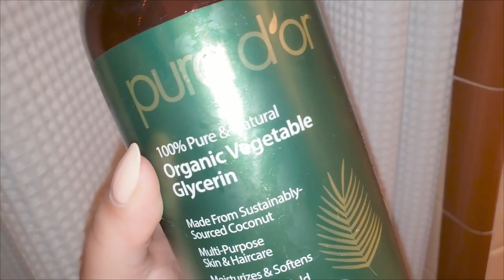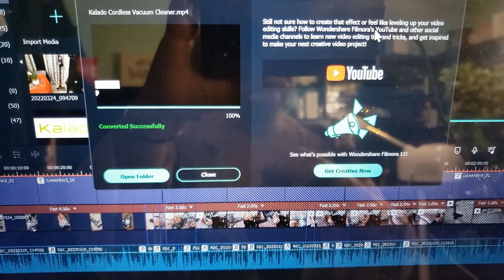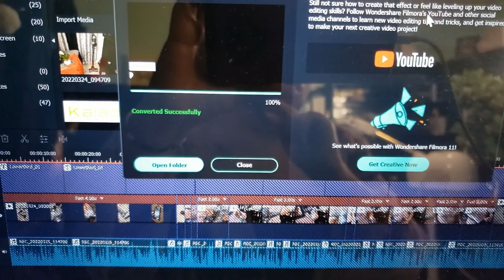Make My Day - Spend Some of Your Day With Me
00:00 SOAKING PANTS IN LEMON JUICE! IT WORKS!
00:50 ARCKIVE VINTAGE RESALE
02:08 HAIR PRODUCTS
05:45 BAND REHEARSAL SNIPPETS

Cantu Shea Butter for Natural Hair Moisturizing Curl Activator Cream, 12 Fl Oz
Luster's Right On Curl, 32 Ounce
PURA D'OR Organic Vegetable Glycerin (24oz) Derived from Coconut
Anew Ultimate Multi-Performance Day Cream Travel Size Broad Spectrum SPF 25
Maybelline Volum' Express the Falsies Volumizing, Waterproof Mascara, Very Black
Rimmel London Professional Eyebrow Pencil - Dark Brown - 2 pk
Avon True Color Glimmersticks Eye Liner | COSMIC BROWN
SEPHORA COLLECTIONMicroSmooth Baked Foundation Face Powder
AVON fmg Glimmer Cream Eyeliner - Starry Night
MILANI COLOR STATEMENT MATTE LIPSTICK

📬 MAILING ADDRESS 📬
Sweet Angel

SWEET ANGEL | 🎤 Recording Artist/ 🎷Alto/Tenor Saxophone

BAND MEMBERS:
🎹 Michael Cole/Keyboard
🎸 Wayne Whitmore/Lead Guitar/Vocals
🥁  Randy Goodlow/Drums
🎸 Don Taylor/Bass
Mattie/🎤 Vocals/Percussions  @Mattie's Glam Life
Jackie/🎤 Vocals/Percussions

SWEET ANGEL affectionately known as 'THE REDBONE WITH A SAXOPHONE' and 'SUGAR FINGERS'
Label:  Independent | SA Records
Genres: Blues, R&B, Soul Southern Soul, Jazz, Gospel

📬 SNAIL MAIL📬
Sweet Angel

I love TuneCore! It’s the best way to sell and share your music online and they let you keep 100% of the sales revenue!